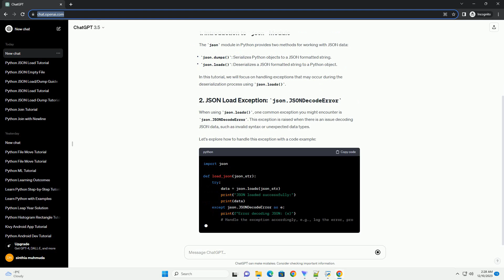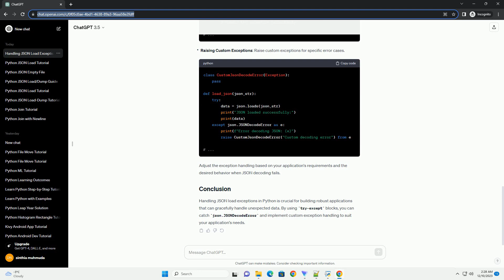python json load exception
JSON (JavaScript Object Notation) is a lightweight data interchange format commonly used for data exchange between a server and a web application, among other things. In Python, the json module provides methods to encode and decode JSON data. When working with JSON data, it's essential to handle exceptions that may occur during the loading process to ensure the robustness of your code.
The json module in Python provides two methods for working with JSON data:
In this tutorial, we will focus on handling exceptions that may occur during the deserialization process using json.loads().
When using json.loads(), one common exception you might encounter is json.JSONDecodeError. This exception is raised when there is an issue decoding JSON data, such as invalid syntax or unexpected data types.
Let's explore how to handle this exception with a code example:
In the example above, the load_json function attempts to load JSON data from a string using json.loads(). If an exception occurs, it catches the json.JSONDecodeError and prints an error message. You can customize the exception handling based on your application's requirements.
You can customize the exception handling to suit your needs. Some common approaches include:
Adjust the exception handling based on your application's requirements and the desired behavior when JSON decoding fails.
Handling JSON load exceptions in Python is crucial for building robust applications that can gracefully handle unexpected data. By using try-except blocks, you can catch json.JSONDecodeError and implement custom exception handling to suit your application's needs.
ChatGPT